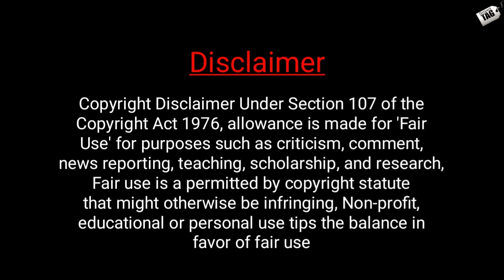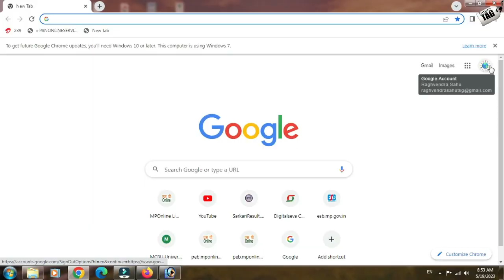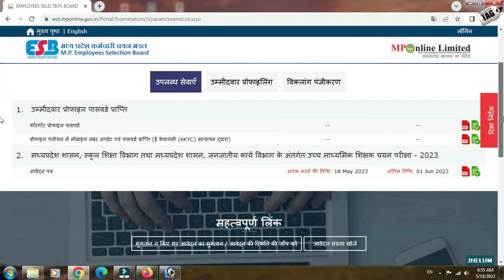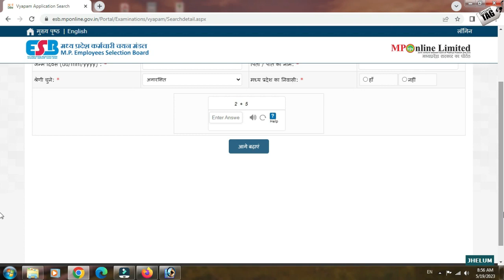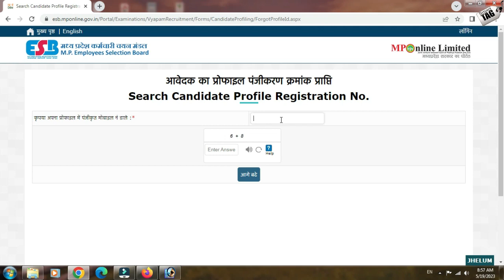किसी भी गुम हुए Exams फॉर्म को कैसे ढूंढे और प्रिंट निकाले...📰😊 | forgot registration number Part-3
किसी भी गुम हुए Exams फॉर्म को कैसे ढूंढे और प्रिंट निकाले. 📰😊 | forgot registration number Part-2

नमस्कार दोस्तों आज मैंने यह वीडियो उन लोगो के लिए बनाया है जिनके एक्साम्स फॉर्म गम हो गए हे और काम जानकारियों के चलते उन्हें ये पता नहीं होता हे की उनके फॉर्म हम दौरा भी निकल सकते !अक्सर देखने को मिलता है की जब हमारा फॉर्म गम हो जाताhai तो हम सोचतेhe की अब हम एक्साम्स नहीं दे सकेंगे और हम एडमिट कार्ड भी नहीं निकलवा सकेंगे इस को देखतेहुए आज मैंने आपको इस छोटी सी वीडियो में ये बताने की कोसिस की है और अगर आपके मन में किसिस भी तरह ka कोई सवाल है तो आप मुझे कमेंट बॉक्स में कमेंट कर sakte है धन्यवाद् .😊my personal instagram account.